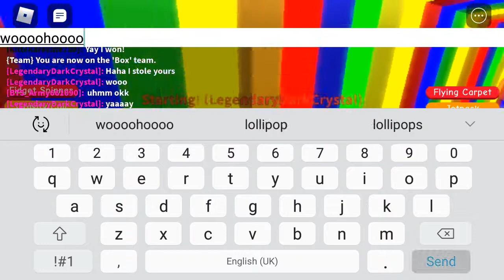escape the temple obby (Roblox)